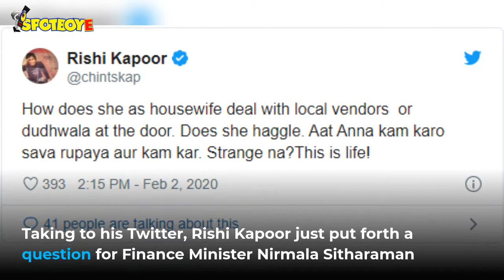Rishi Kapoor Shares Musings On Life & Annual Budget Amid Reports Of Ranbir-Alia Rushing To Join Him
Amidst reports of RishiKapoor being hospitalised in Delhi, the veteran shares his thoughts on the recently-announced Annual Budget